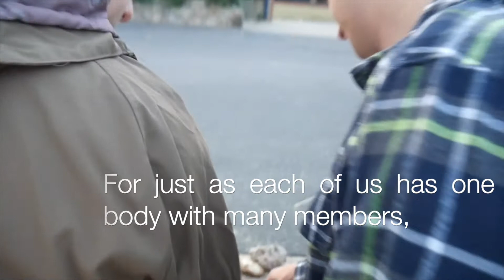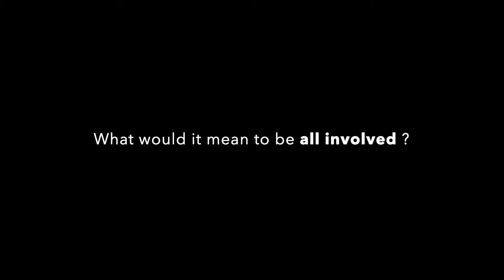Lightwave Values- All Involved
“The most important commandment,” said Jesus, “is this: ‘Hear, O Israel: The Lord our God, the Lord is one. Love the Lord your God with all your heart and with all your soul and with all your mind and with all your strength.’ The second is this: ‘Love your neighbour as yourself.””Mark 12.29-31

These commandment reflect Jesus’ values - what was important to him: - a high view of God, a high view of others, a high view of ourselves, and sacrificial love. We believe that these values can be used to set a life-giving framework in which people can grow, and help others to do the same.  In Lightwave, they are reflected in a simple “rule of life” for the small groups:-

All Involved - Everyone is included and valued, whoever they are. Everyone has a role to play.

Becoming Disciples - The purpose of the group is to encourage us to love and live more like Jesus.

Creating Community - We will “be real” with each other - honest about the things we go through ourselves and to respond in a loving way to each other.  Caring for each other enables us to care for our wider community too.

Doing Evangelism - Being as well as telling good news together.  Giving other people the opportunity to learn about Jesus (Not everybody likes the word ”evangelism” but really it is just about being the very best of good news for people in what we do and say - so we think it is important to understand this word - it does not involve bible-bashing!)

Encountering God - Meeting with God It is God who helps us and changes us.